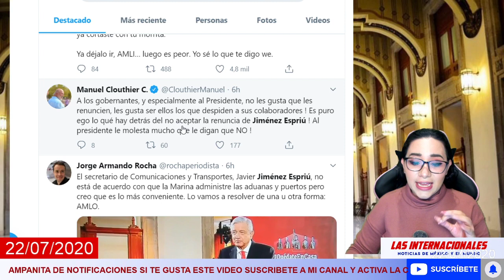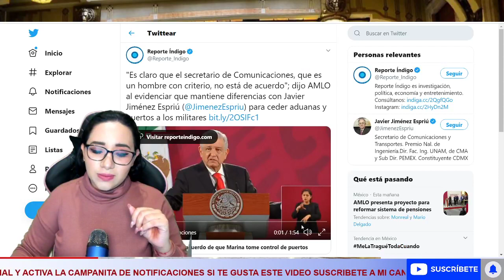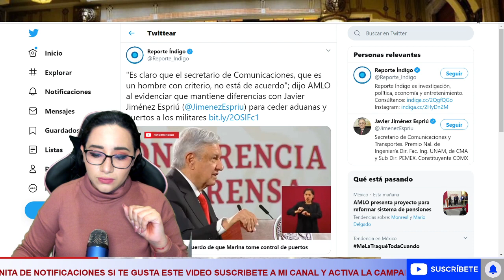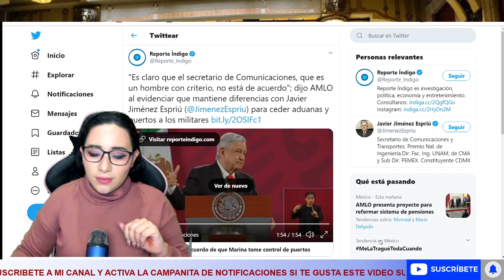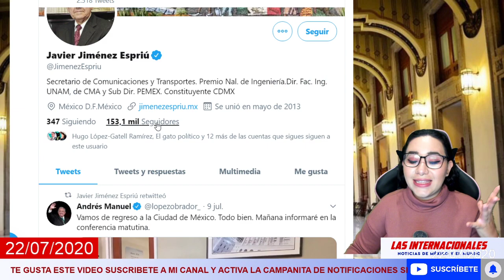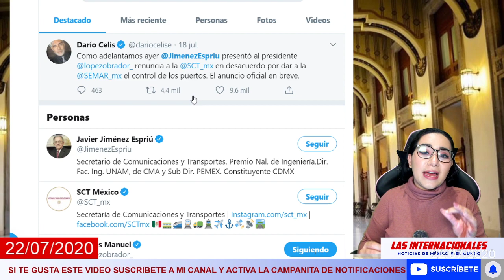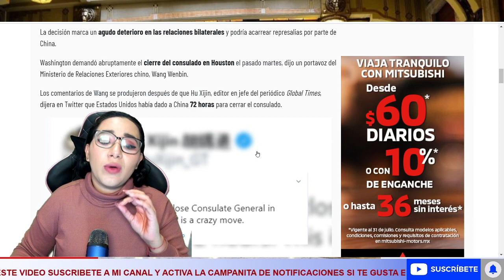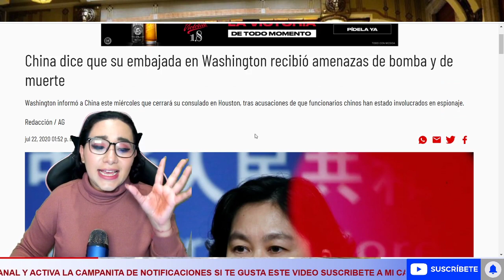ESTO ACABA DE PASAR! AMLO CONFIRMA QUE PODRÍA PERDER A GRAN ALIADO!ADEMÁS NO CREERÁS QUE HIZO TRUMP